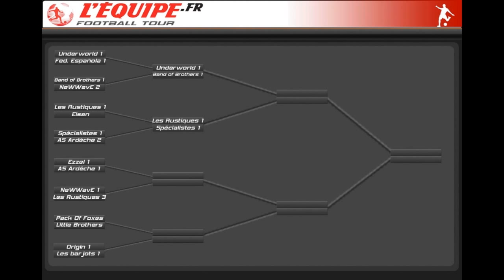Empire of Sports EFT4 Knockout phase Part 1